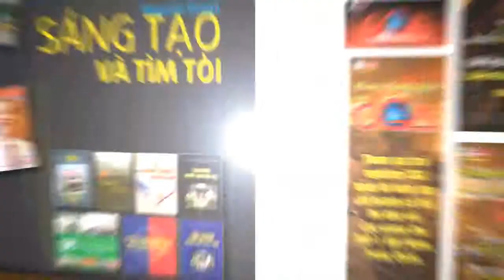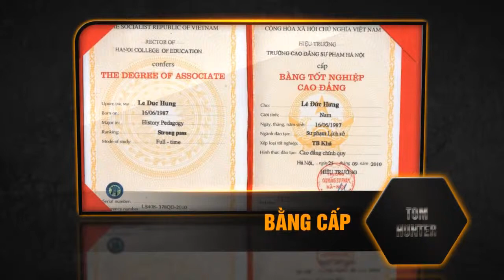Tom Hunter - Con đường đến với thiết kế mỹ thuật đa phương tiện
Experienced graphic designer with 8 years in various industries including Product Design (Web, Mobile App), Animation & Branding. My specialties are web designing with focuses on UX/UI and designing mobile apps UI.